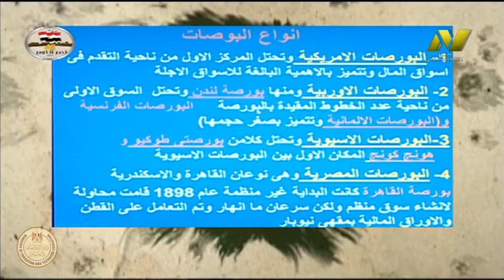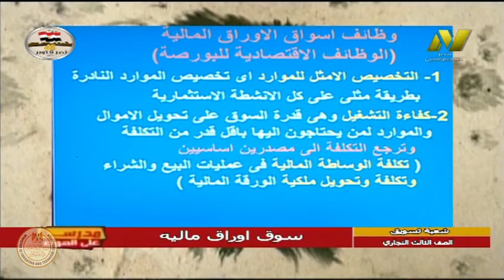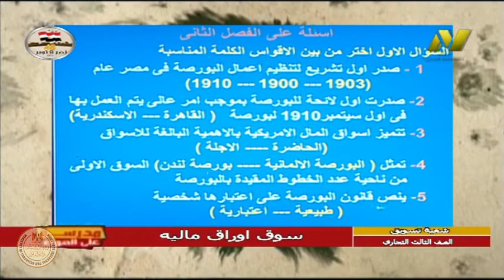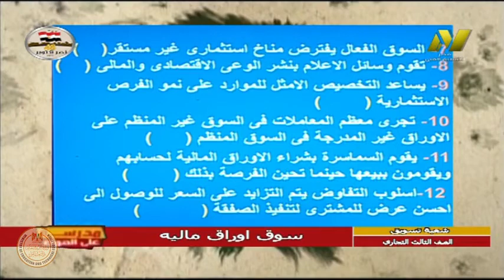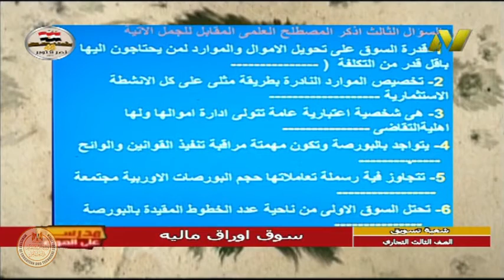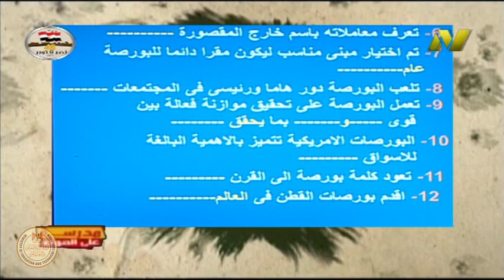الصف الثالث تجارى - تسويق - سوق الاوراق الماليه - بورصة الاوراق المالية - أ محمد حسن